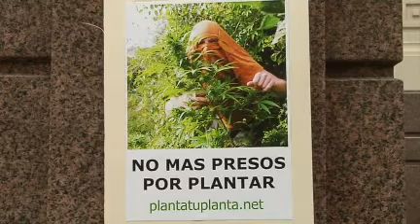Encuentro sobre sustancias psicoactivas trató abordaje, tratamiento y derivación de adictos